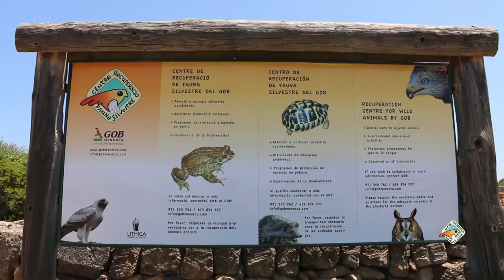El dia a dia a l'Hospital d'animals